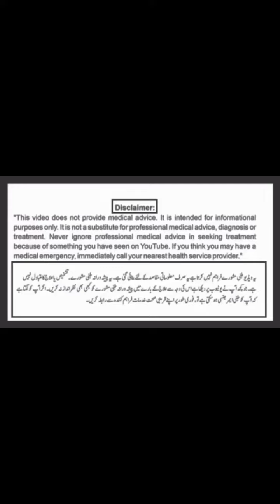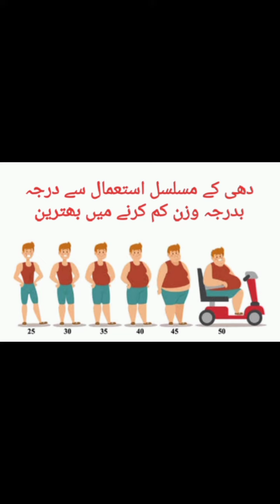دھی کے فائدے